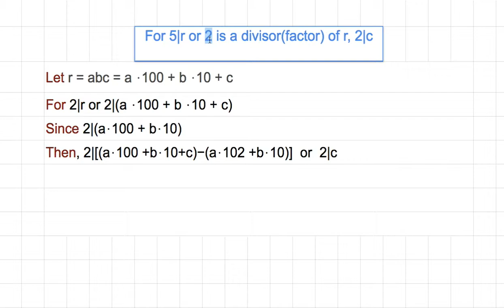[숫자와 논리] 907 - Prove Divisiblity 2